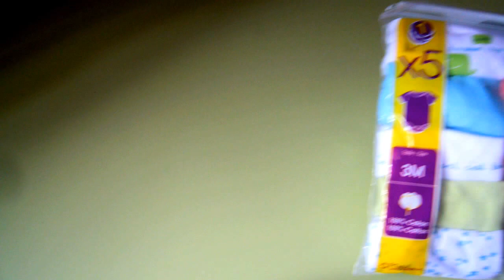Haul mix babies! :-)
Alcuni dei miei acquisti (on line e non) per i bambini!